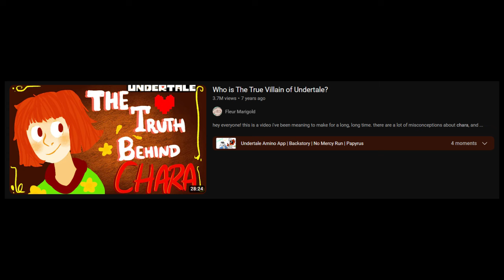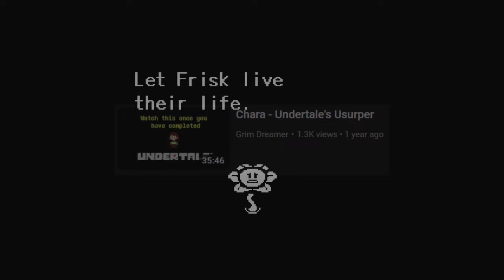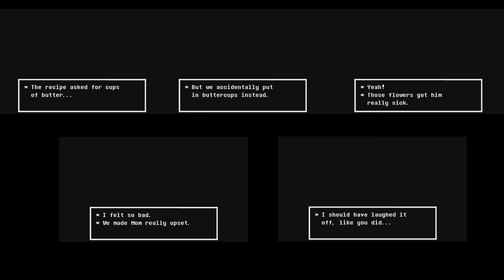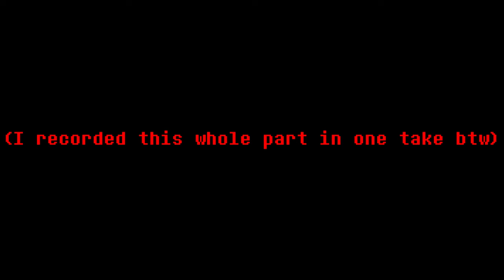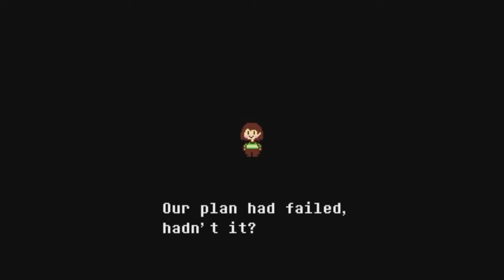Debunking Narrator Chara Theory